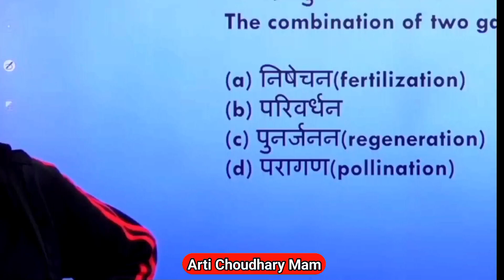रोना धोना भबहुत जरूरी है? Arti mam funny